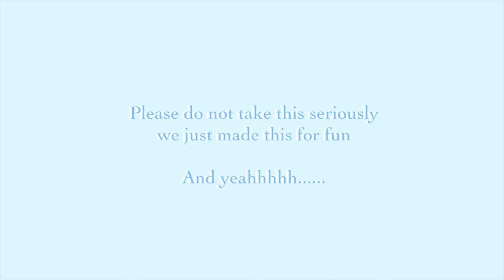REINNE || How Far I'll Go cover by my sister and I